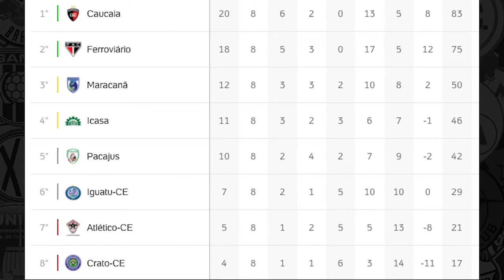CORTES DA FATV - ATÉTICO/CE CONQUISTOU ACESSO NA SORTE ??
Corte do Futebol Alternativo TV do dia 31/01/2022. sobre o acesso do Atlético Cearense da série D para série C. A equipe atualmente está na zona de rebaixamento do campeonato estadual, com salários atrasados, planejamento confuso e trocando de treinador.

Será que está preparado para a Série C 2022